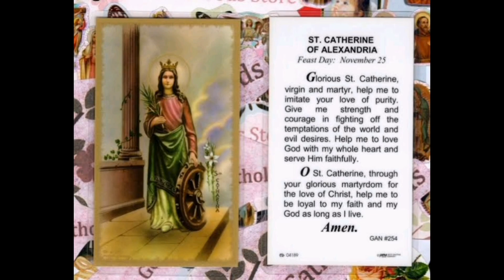NOVEMBER 25TH (ST CATHERINE OF ALEXANDRIA)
Today The Church Celebrates St. Catherine Of Alexandria

According to the Legend of St. Catherine, this young woman converted to Christianity after receiving a vision. At the age of 18, she debated 50 pagan philosophers. Amazed at her wisdom and debating skills, they became Christians—as did about 200 soldiers and members of the emperor’s family. All of them were martyred.

Sentenced to be executed on a spiked wheel, Catherine touched the wheel and it shattered. She was beheaded. Centuries later, angels are said to have carried the body of Saint Catherine to a monastery at the foot of Mt. Sinai.

Devotion to her spread as a result of the Crusades. She was invoked as the patroness of students, teachers, librarians and lawyers. Catherine is one of the 14 Holy Helpers, venerated especially in Germany and Hungary.

Reflection

The pursuit of God’s wisdom may not lead to riches or earthly honors. In Catherine’s case, this pursuit contributed to her martyrdom. She was not, however, foolish in preferring to die for Jesus rather than live only by denying him. All the rewards that her tormentors offered her would rust, lose their beauty, or in some other way become a poor exchange for Catherine’s honesty and integrity in following Jesus Christ.

Saint Catherine of Alexandria is a Patron Saint of:

Lawyers
Librarians
Philosophers
Students
Teachers